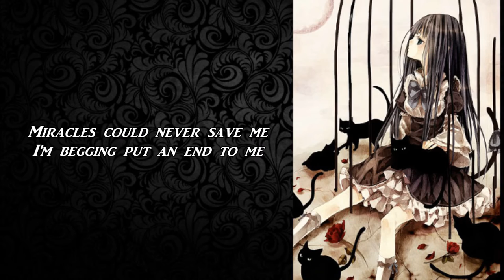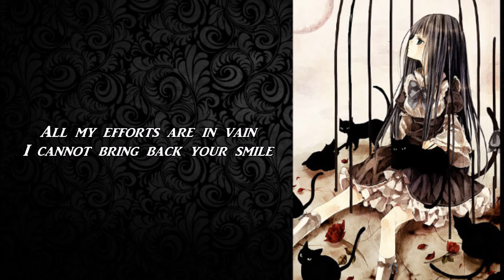【English Cover】性善説 Seizensetsu (Bernkastel's Image Song) =Maygrace=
NEW MIC! (FINALLY!!) I'm so happy to be uploading my first cover using my new Blue Yeti microphone! Recording in true HD quality is honestly so much fun and I can't wait to start producing better content than what I've been making so far. Thanks for all the support guys :')

Anime: Umineko no Naku Koro ni
Original by: Noe
Lyrics/Vocals/Mixing: Maygrace

LYRICS:

When you look at my face
Do you see a demon in my place?
Need a little praise
Not asking for too much

I have hands like ghosts’
Tiny, white and oh so cold
Yet they have been stained
With the blood that ever flows

I still see the distant smiles of a friend
And I know that they cannot be found again
So if I turn back, follow the broken path
And become someone you hate…

If you could find it from the bottom of your heart
Draw your blade and cast it deep into my unforgiving soul
When the promises I broke finally rot away
And the world’s purified, every sin and blood stain

Someday, somehow please find strength just to force a smile for me
Miracles could never save me, I’m begging, put an end to me
Don’t you even shed a tear for me, just promise to end my tyranny
Our hate will finally fade, we will be at peace

Someone, anyone, just share a smile with me
Please uncover every truth that I hid away with make-believe
My small hands are cold and shaking, just hold them here for a little while
All my efforts are in vain, I cannot bring back your smile…